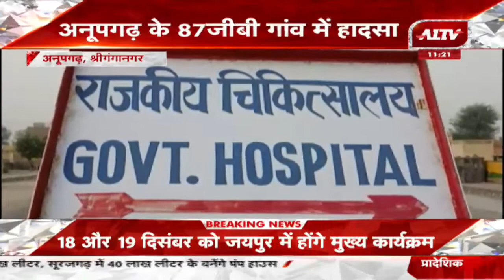Anupgarh के 87जीबी गांव में हादसा, कार ने मारी बाइक को टक्कर